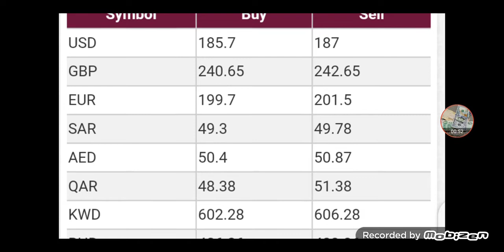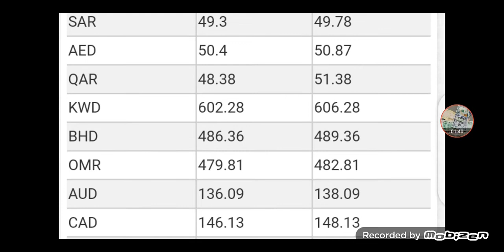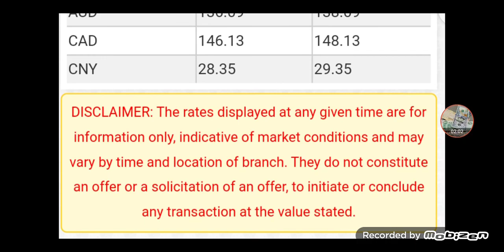Dubai Dirham Pakistani rupees | 20-4-2022 | Dubai Dirham rate today